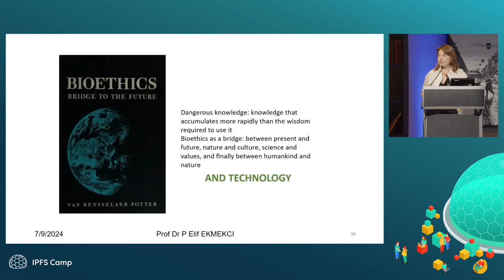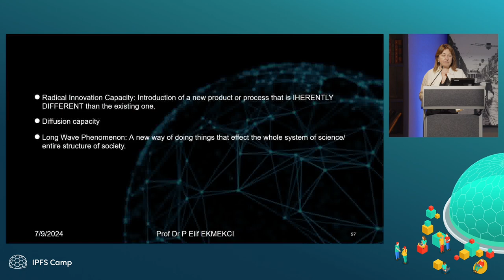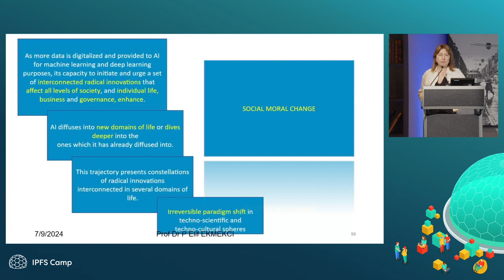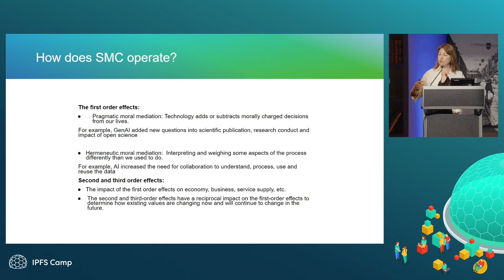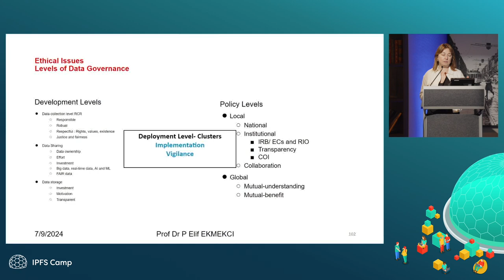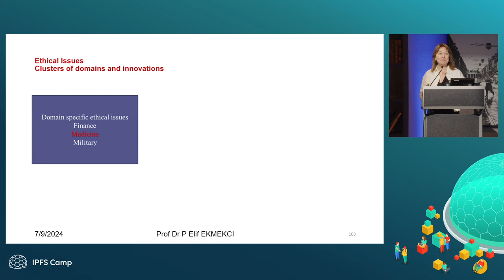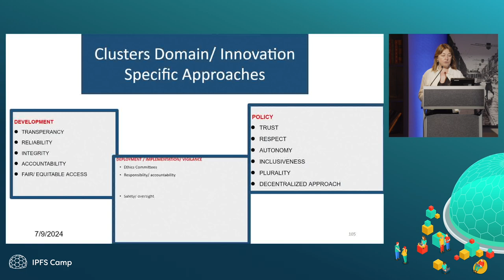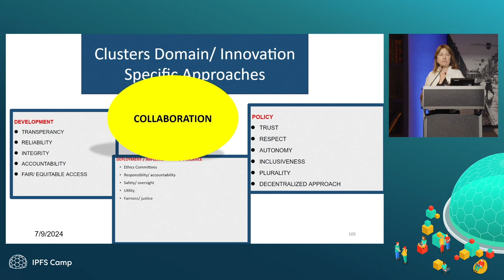Levels & Clusters Approach to Data and AI Ethics; New Ethics Frame for a New Era - Dr. Elif Ekmekci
This presentation focuses on the high dissemination and diffusion capacity of AI and data into various domains.  It emphasizes the importance of addressing ethical issues specific to each domain, as well as issues that cross multiple domains, particularly in the context of data sharing and AI governance. It gives a short glimpse of a new ethical frame called levels and clusters approach to initiate a discussion on how this new approach can be implemented to facilitate open science and impact of science on different societal problems.